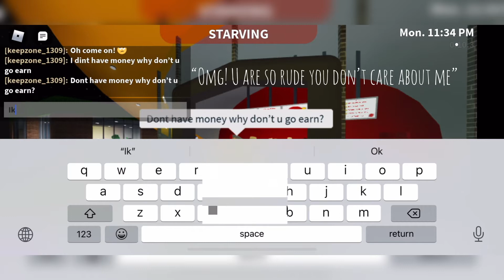If bloxburg became free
THEN IT WILL BECOME LIKE MEEPCITY
THE END